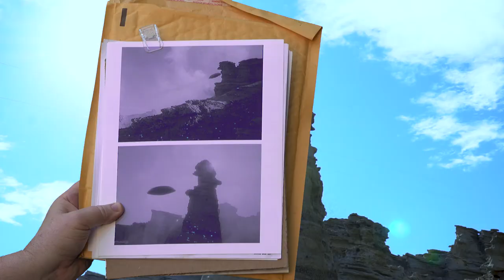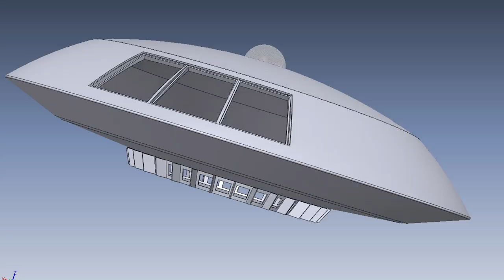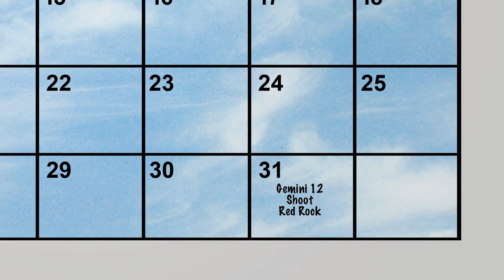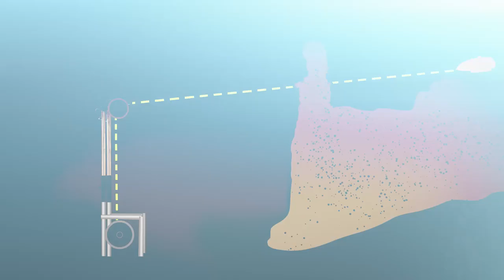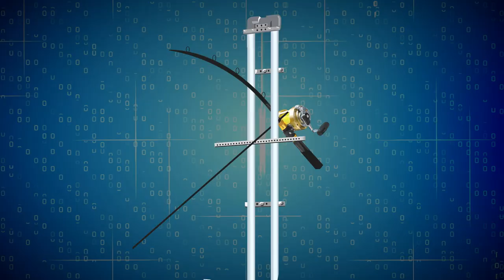Relaunching the Gemini 12 Part 2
Paul Lubliner conducts a scouting trip to the location where Fox filmed the 1965 crash of the Gemini 12...Red Rock Canyon in California's Mojave Desert.  Plans are made to restage the crash with a 1:1 replica of the original Gemini miniature.  The big day starts with the screw assembling the rigs and wire for the Gemini's flight.  But it's not all smooth sailing!